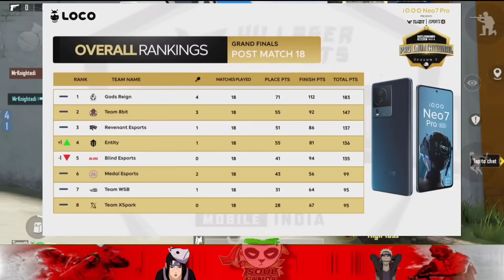SOUL FOUR CHICKEN DINNER🚀 | SOUL VS GODLIKE | SOUL VS TX | GOBLIN VS JONATHAN | NEYO V SCOUT | PANDA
In This Video Where I Explained About And Showing soul four chicken dinner in a day and there is fight between soul vs godlike soul vs tx and many more fight so don't forget to Watch Till End.

Special Thanks To Upthrust esports And Glazer Games